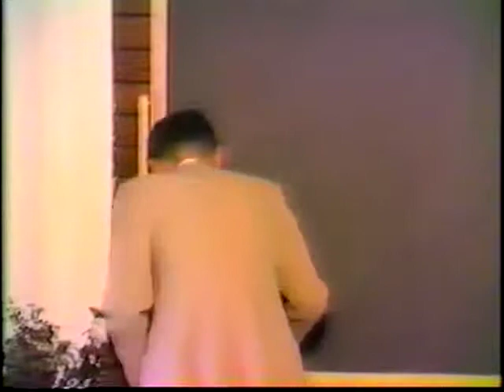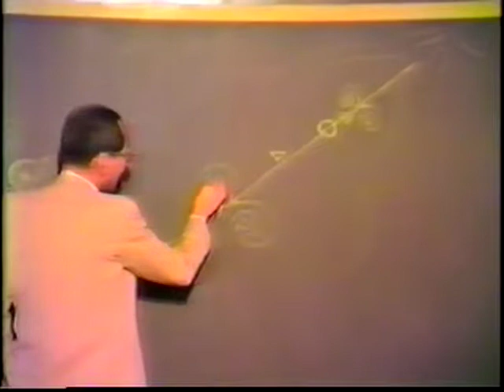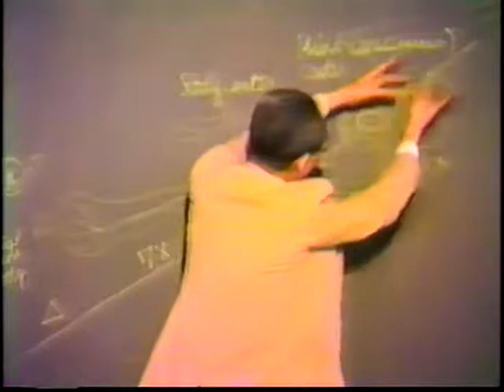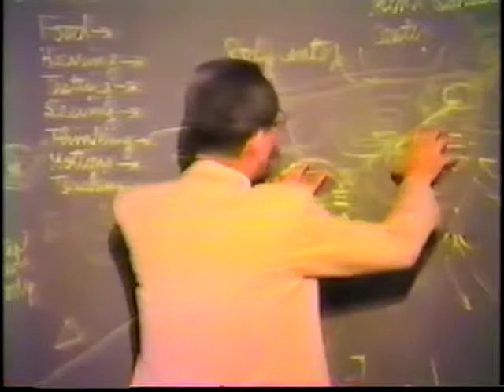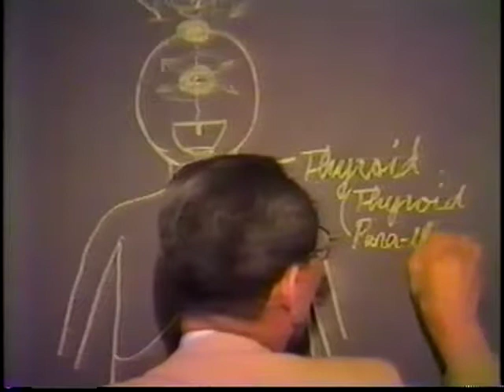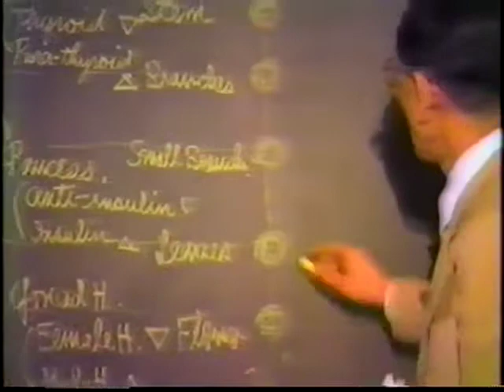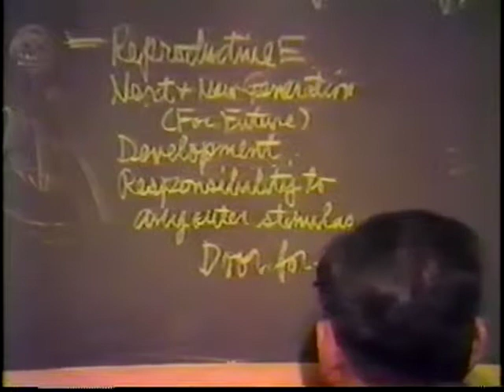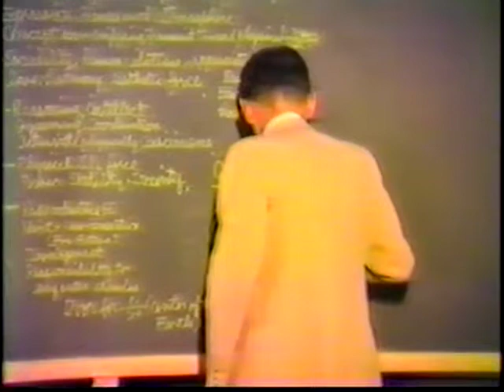Formation and Function Of The Spiritual Body 1